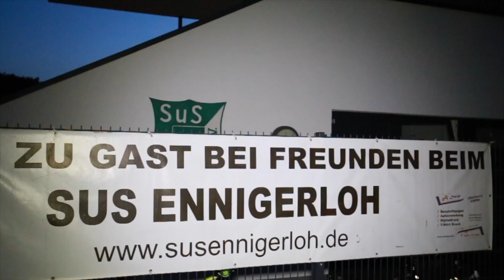100 Jahre Fußballverein SUS Ennigerloh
Eine gelungene Festwoche :Am 20.6. offizieller Empfang mit dem Ehrengast Heribert Bruchhagen und Frau,mit Vorstellung der Festschrift von Thorsten Moser, am 21.6. Veteranenkick im Stidion.Am 22.6. Tag der Jugend mit Ballkünstler Mike Niidas,Schußgeschwindigkeitstest,Torwand,Hüpfburg, Prüfung zum DFB Abzeichen und fürs leibliche Wohl war bestens gesorgt.Am Abend ein Open Air Disco unter malerischem Himmel mit super Illumination.Am Sonntag gabs Frühjahrswiesen und zum Ausklang ein Spiel der ehemaligen Bezirksligaspieler.